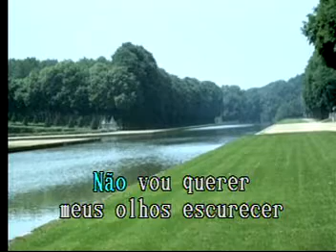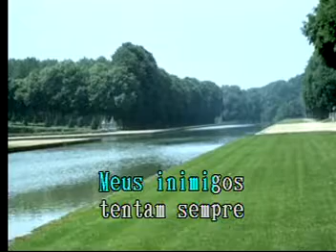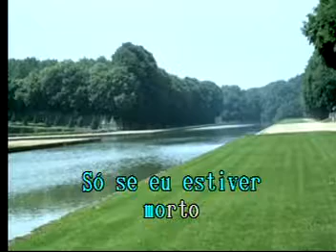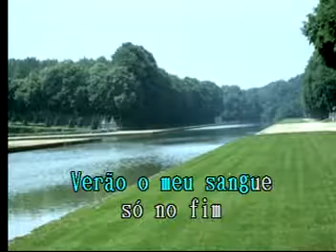Querem Meu Sangue Las Rocas